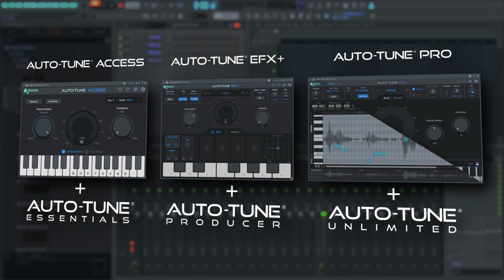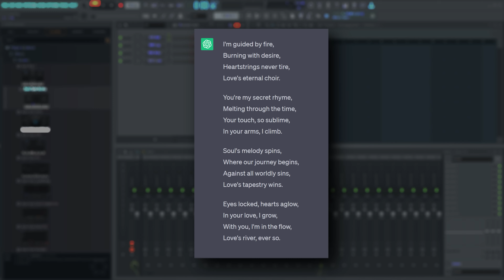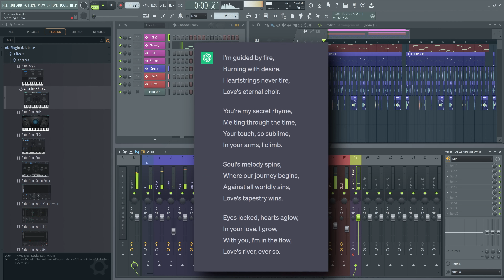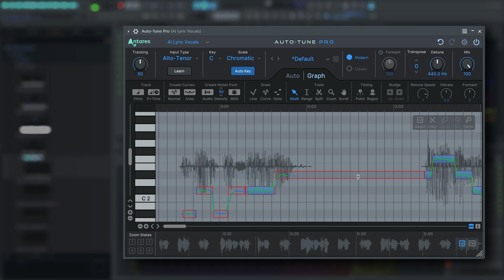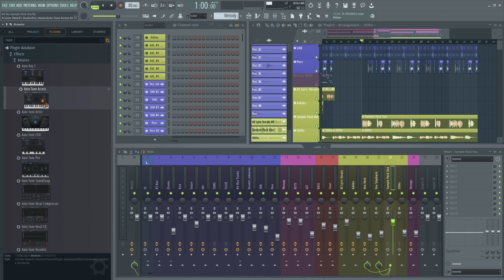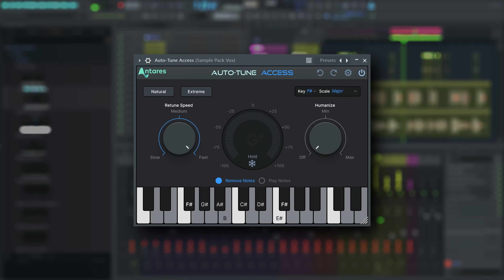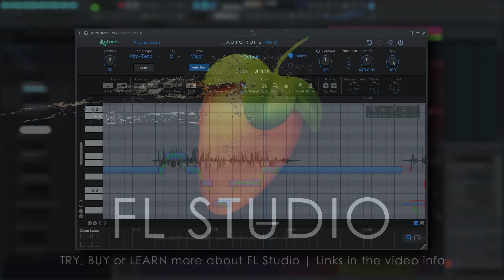Как пользоваться плагином Autotune в FL Studio 21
Видео с официального канала Image Line. Как пользоваться плагином Автотюн (Antares Autotune) в секвенсоре ФЛ Студио (Image line Fl Studio 21) Переведено и озвучено мной. Перезалил в 4к